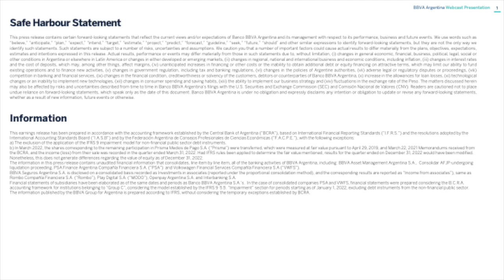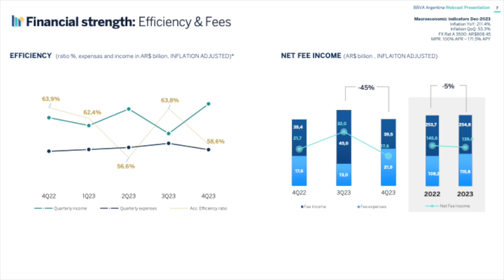Banco BBVA Argentina BBAR Q4 2023 Earnings Presentation